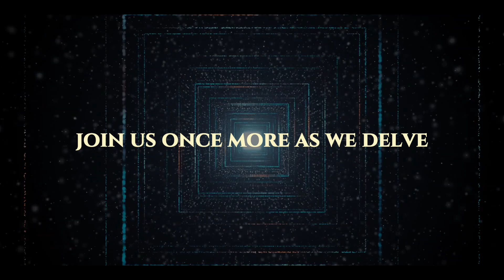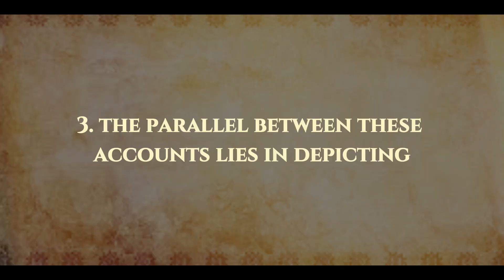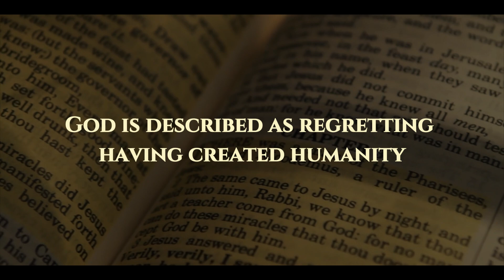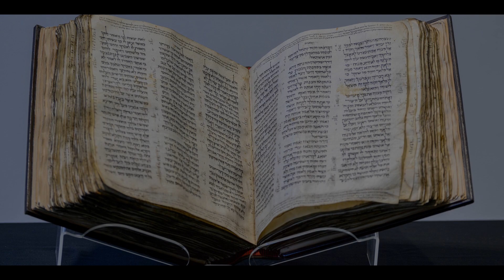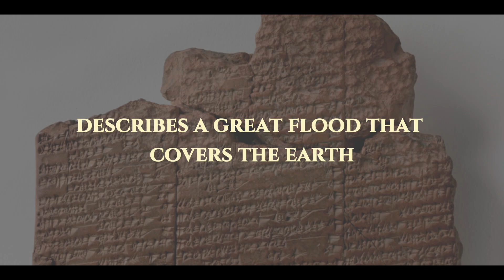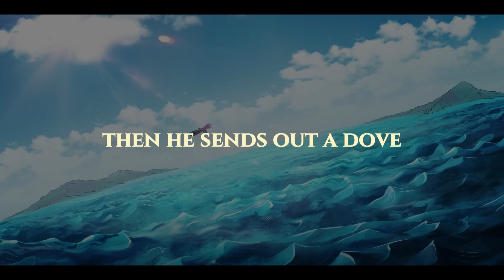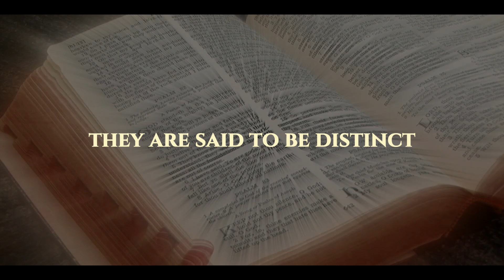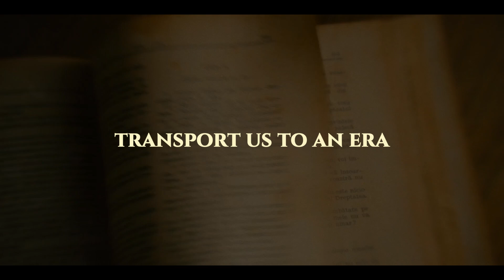Eridu and Genesis: A Mind Blowing Comparison You Won't Believe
Embarking on a new exploration of the mystical parallels between the ancient texts of Eridu and Genesis, we delve further into the enigmatic connections that bind these narratives. In this revisitation, we unearth fresh revelations, shedding light on divine councils, remorseful deities, and the intricate instructions for building the ark. We witness the flight of birds as messengers of hope and the establishment of a rainbow covenant. As our journey nears its culmination, prophecies of the future beckon, hinting at cyclical patterns that shape the destiny of humanity. Join us once more as we delve deeper into the secrets that bridge these ancient tales, revealing hidden truths that resonate across time and cultures.

Divine Councils:

Both texts describe gatherings of heavenly beings, the Sumerian Anunnaki and the Hebrew Elohim, deciding the fates of humanity. Through these cosmic assemblies, gods determine destinies and establish divine laws.

1. In the Hebrew Bible, the concept of a divine council is seen in passages such as Genesis 1:26 and Genesis 3:22, where God speaks in the plural form, indicating the presence of other divine beings. Some scholars have interpreted this as a reference to a council of divine beings who participate in decision-making processes. In Job 1:6 and Job 2:1, there is a scene in which "sons of God" present themselves before God, suggesting a divine council gathering.

2. Similarly, the Eridu Genesis tablet, an ancient Sumerian text, also describes a divine council. This tablet narrates the creation of the world and the decision-making process among the gods. The assembly of gods in the Eridu Genesis tablet discusses matters such as the creation of humans, the appointment of kingship, and the decision to bring about a flood as a means of destroying humanity.

3. The parallel between these accounts lies in depicting divine beings gathering together to deliberate and make decisions regarding creation, human affairs, and divine governance. The Hebrew Bible and the Eridu Genesis tablet reflect the idea that gods or divine beings exist in a council-like structure, participating in discussions and making choices that impact the world and humanity.

In today's video we look at Eridu and Genesis: A Mind Blowing Comparison You Won't Believe

We will cover the accepted and unaccepted knowledge about Humanity's  Ancient Past!

Chapters:
0:00 Introduction
0:50 Divine Councils
1:42 The Eridu Genesis Tablet
2:09 The Parallel Between These Accounts
2:35 Divine Restraint and Regret
4:16 Divine Instructions for Building the Ark
5:13 The Release of Birds
7:07 The Rainbow Covenant
8:37 Prophecies of the Future
9:04 Wrapping Up

Inspired by Enlil: The Oldest Of The Anunnaki Who Destroyed The Human Race | Mythical History

Inspired by Anunnaki: Mankind's Forgottten Creators Who Genetically Created The Human Race | Secret Origins

Inspired by MIND-BLOWING Anunnaki & Nephilim | 4K DOUMENTARY | Gnostic Informant